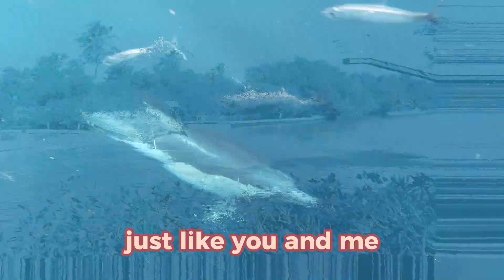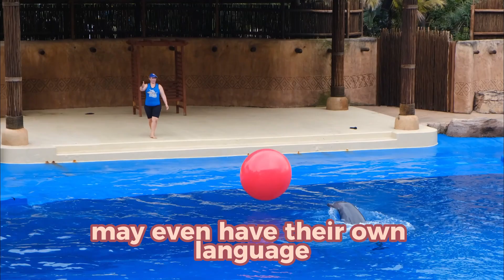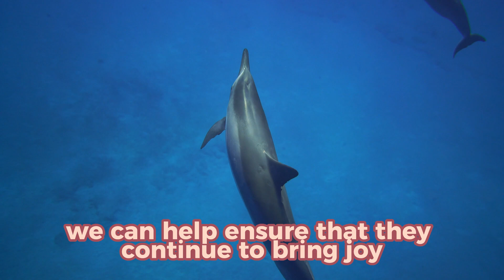The Wonders of Dolphins: Learning About these Fascinating Creatures of the Sea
The Wonders of Dolphins" is an educational video for children that explores the fascinating world of these intelligent and social creatures of the sea. From their unique adaptations for life in the water to their acrobatic abilities and playful nature, this essay highlights the many amazing qualities of dolphins. It also raises awareness about the threats facing these creatures and encourages young readers to take action to protect them and their habitats.